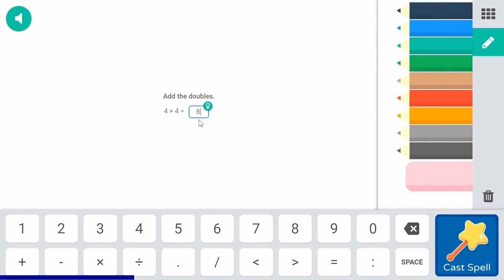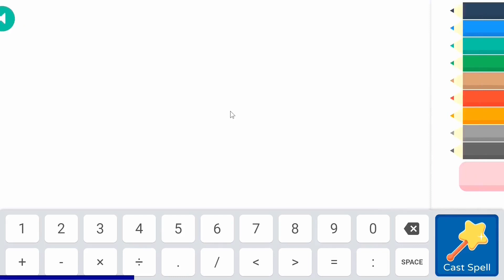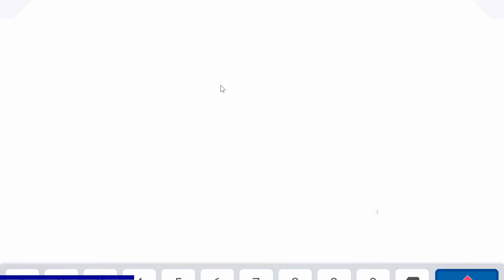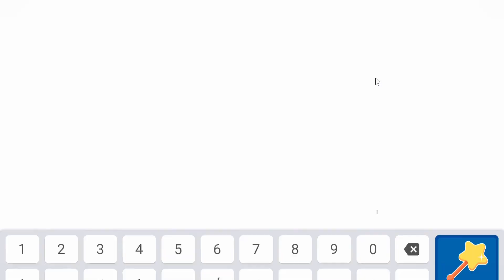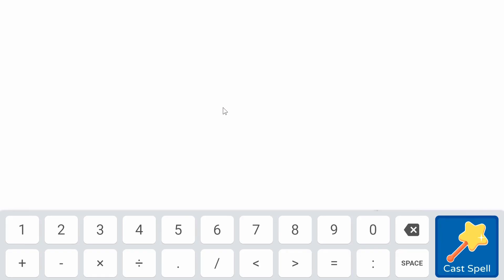Mira Shade Ancient Dark tower V/S New Dark tower: Road to floor 100 in 2020: Prodigy Math Game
Battling Mira Shade once wasn't enough...So I have decided to battle her 2nd time, so here we go.. road to dark tower floor 100 and level 100... Prodigy Math Game
Make easy YouTube Thumbnail through Canva
Amazon links for Equipment used for recording & editing:

2X 160 LED with stand